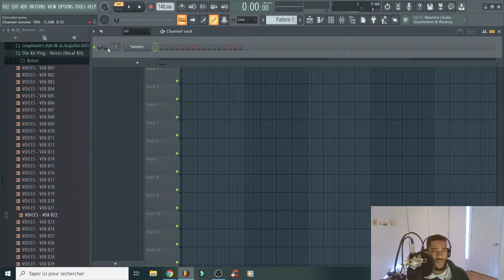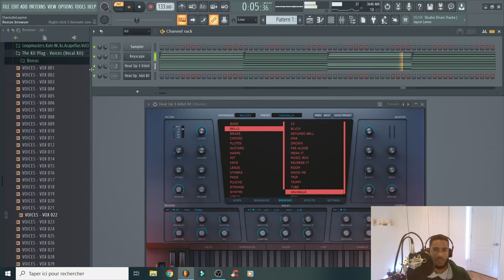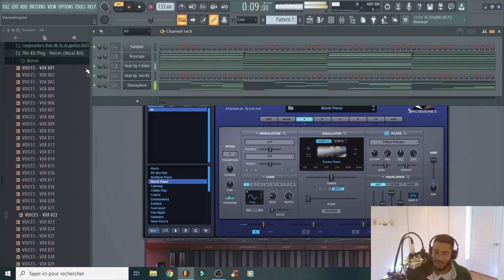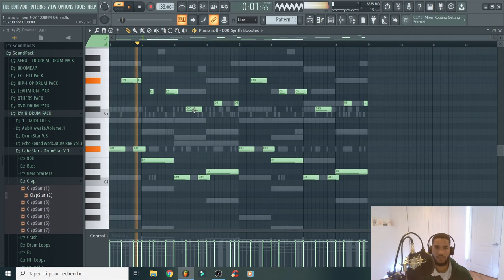EPISODE 07 - Un Jour Une Instru | Triste Nouvelle, On Est ...